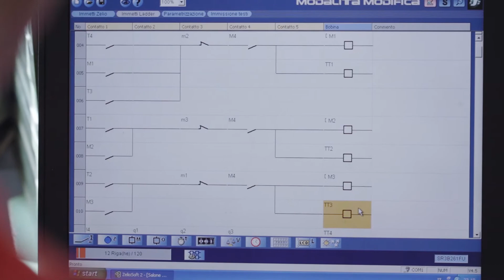Laboratorio Elettrico - Cuneo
Corso gratuito triennale che rilascia Qualifica professionale